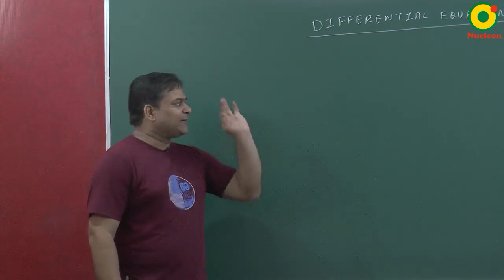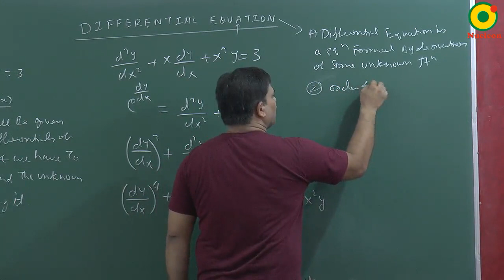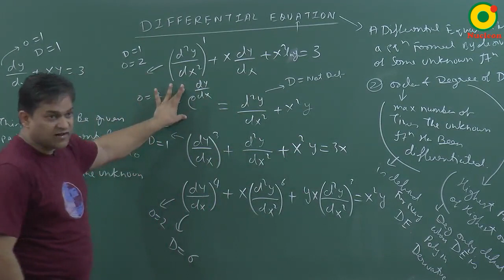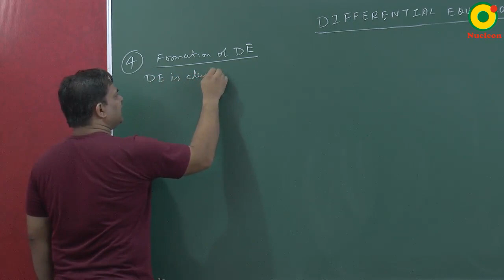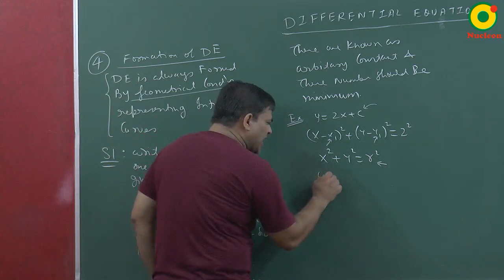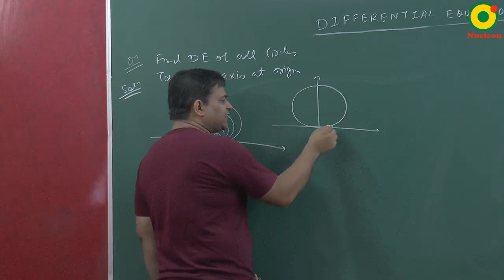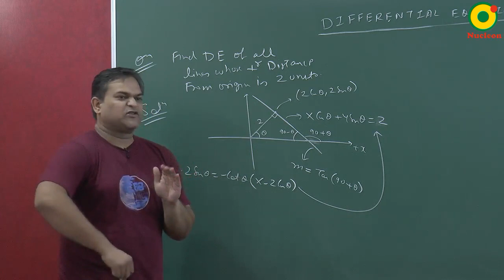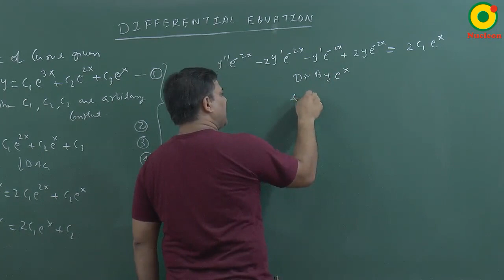Differential equation -01by AS sir B. Tech. From IIT Guwahati @ Nucleon IIT JEE Maths Kota